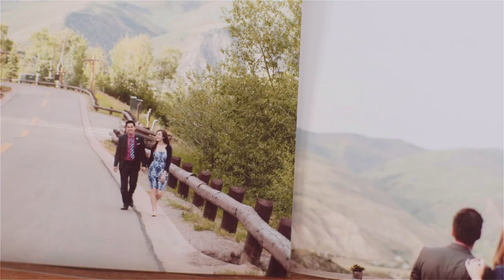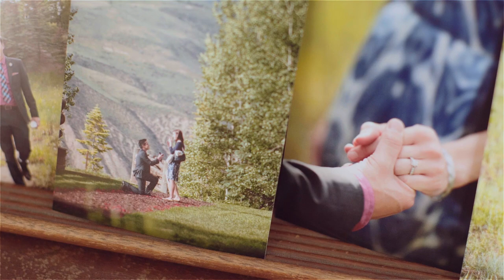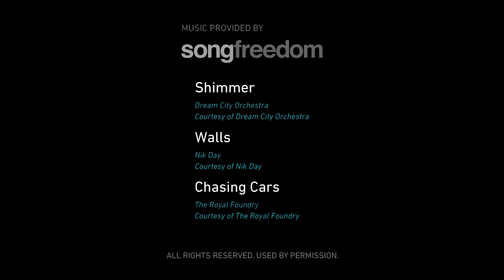Emotional Wedding film & Proposal Story at River Oaks Garden Club {groom cries}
|| Copyright, PenWeddings ||

Get your tissues out folks, because Chris & Carrie are sure to make you get weepy.  We loved these two right away.  They are fellow animal lovers (even sent a care package to our pets!) and Carrie and I share an obsession with abandoned places.  But it was when Chris told us their proposal story that we knew we HAD to shoot their wedding film.  Even with knowing what we were getting ourselves into, I still wasn't prepared for how much these two would make me cry both on their wedding day and while editing their film.

"Shimmer" by Dream City Orchestra, "Walls" by Nik Day​, and "Chasing Cars" by The Royal Foundry​, licensed through SongFreedom

THE TEAM:
Cinematography | PenWeddings
Photography | Steve Lee Photography​
Planning & Design | Kat Creech Events​
Venue | River Oaks Garden Club
Florist | AJ's Urban Petals​
Linens | EB Inc Event Rentals​
Cake | Who Made the Cake!​
Ceremony & Dinner Music | Danny Ray and the Acoustic Production​
DJ/MC | Bradley David Entertainment​
Casino Games | Monte Carlo
Lighting | DJU Productions​
Catering & S'Mores Station | Melange Catering​
Hair & Makeup | Your Beautiful Face​
Bride's Dress | Rita Vinieris​ from Ivory Bridal Atelier​
Tuxedo | Balani Custom Clothiers Houston​
Proposal Photos | Nate & Jenny Weddings